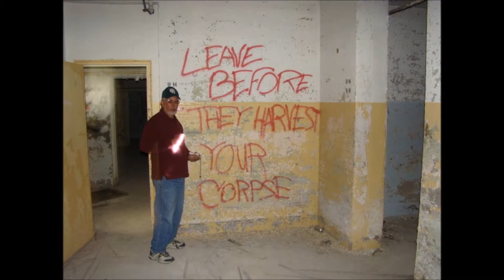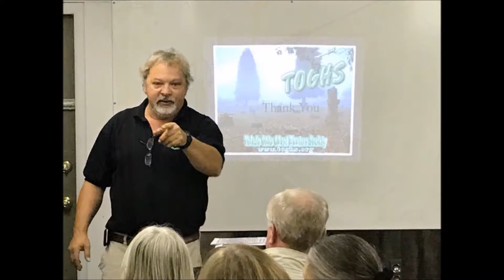TOGHS on the road 2017